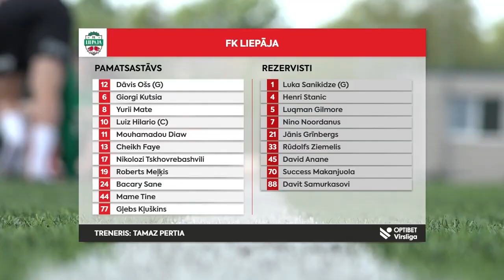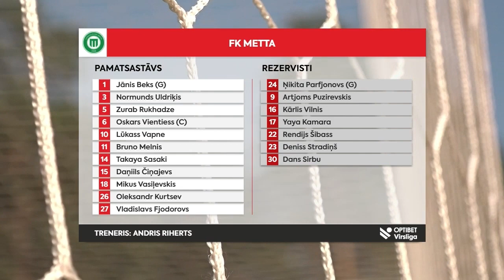Optibet Virslīgas 25. kārtas apskats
Optibet Virslīgas 2023. gada sezonas 25. kārtas apskats. Plašāka informācija par čempionātu un rezultātiem atrodama Par apskatu pateicamies mūsu partneriem